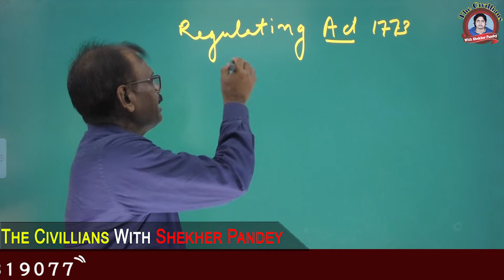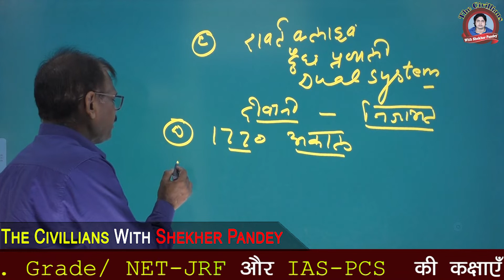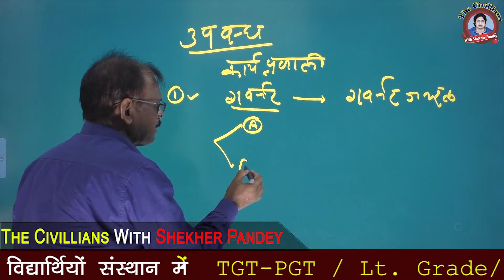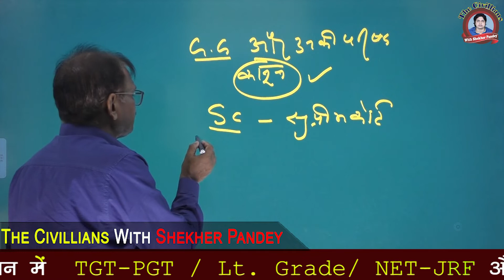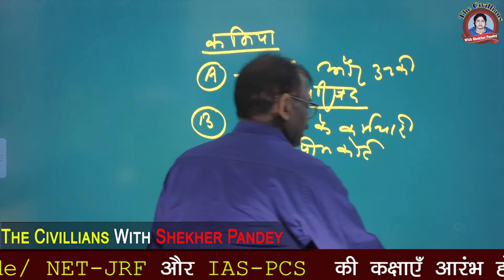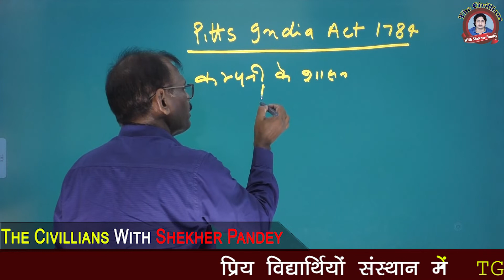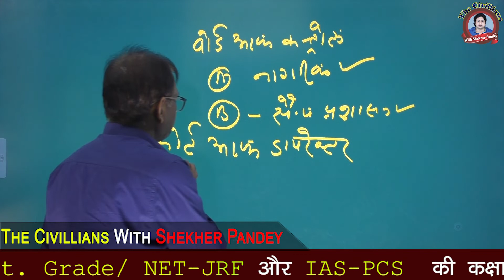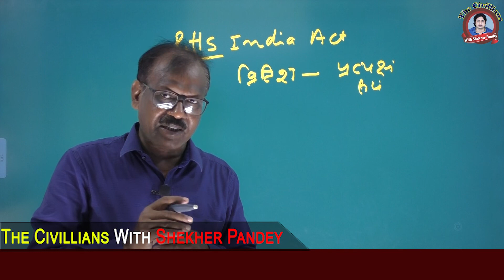Lt_Grade_TGT_PGT ।। संविधान : एक परिचय -4 ।। K.D. Singh || The Civillians With Shekher Pandey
Join Shekhar Pandey Sir's New You tube Channel for Higher Education

FB Page : @thecivillianswithshekherpandey The Civillians With Shekher Pandey
civillians with shekher pandey
shekher pandey with civillians